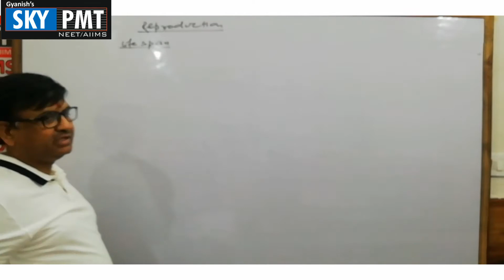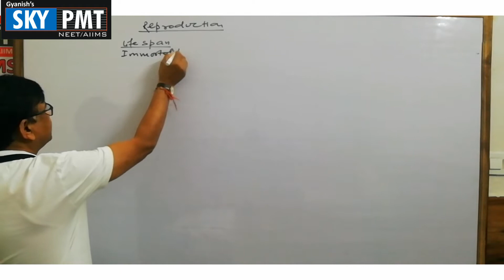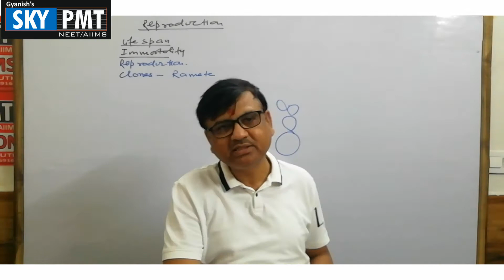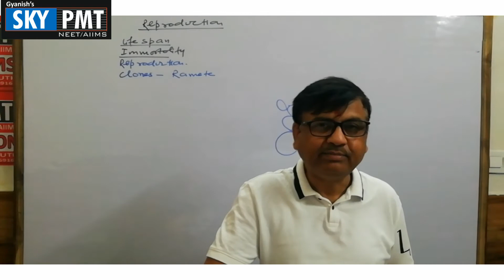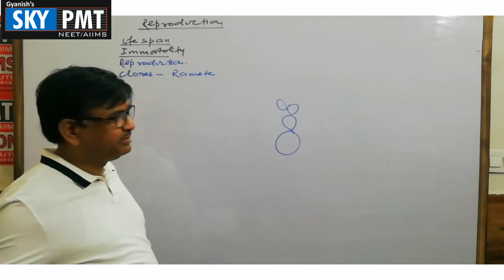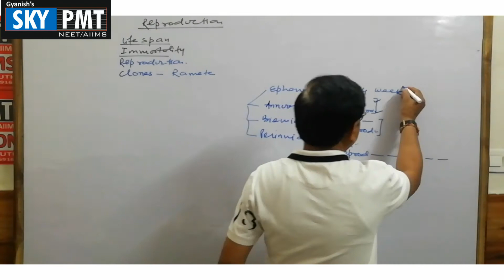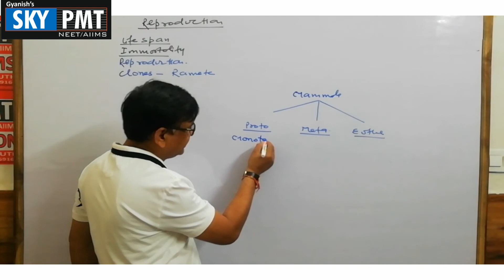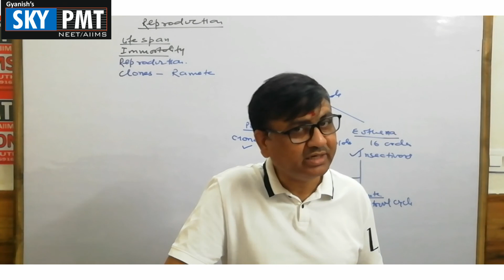NCERT BIOLOGY REVISION | UNIT VI | REPRODUCTION IN ORGANISM | GYANISH MISHRA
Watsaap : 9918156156